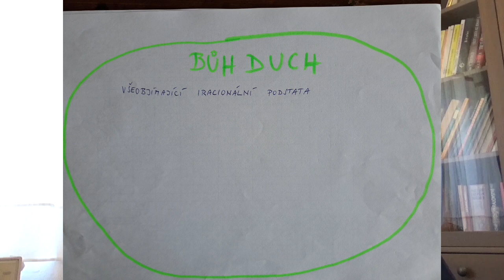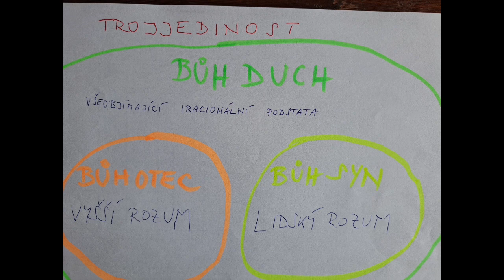Evangelium podle Igora – rozhovor 2016 - část 4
příručka k Filosofii nenásilného rozvoje Igora Ostrecova
úvod ke knize Igora Ostrecova najdete zde: